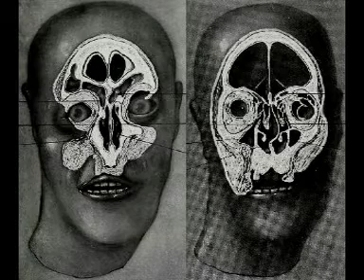Atrax Morgue - Give Me A Corpse